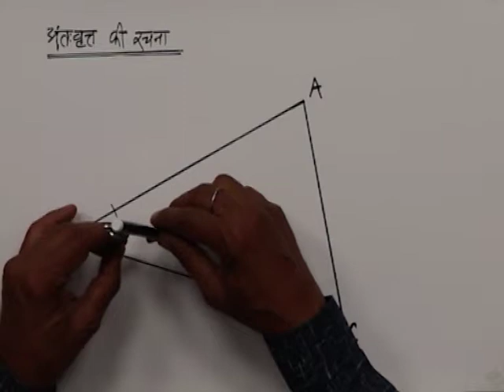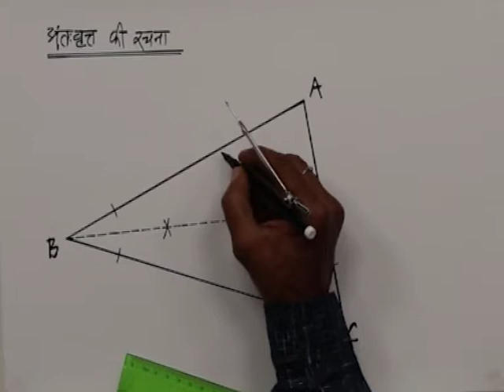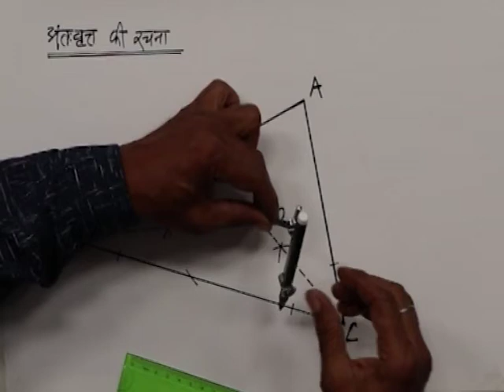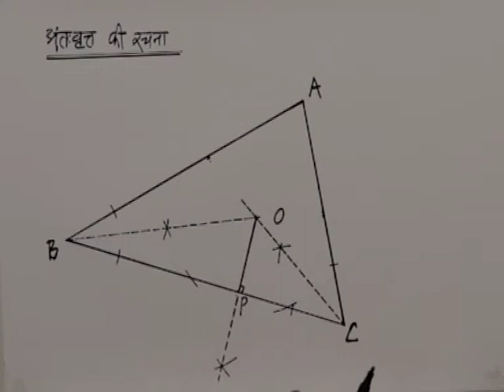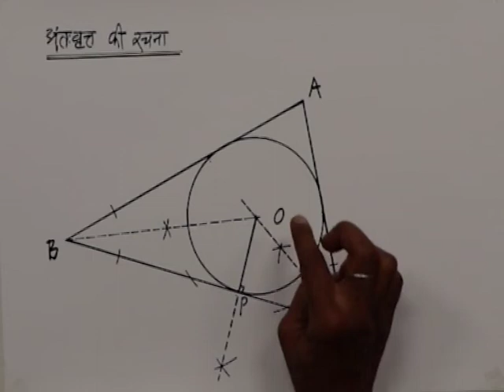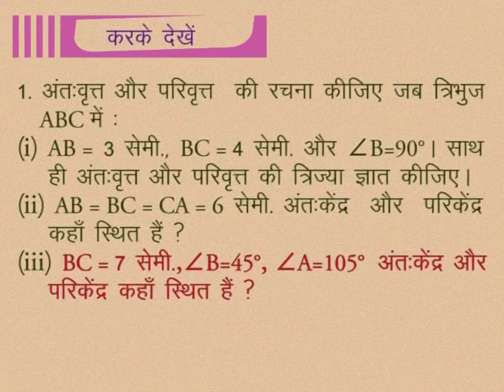CLASS 10th MATHS | CHAPTER -13- GEOMETRICAL CONSTRUCTION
CLASS 10th MATHS | CHAPTER -13- GEOMETRICAL CONSTRUCTION | Intersection |